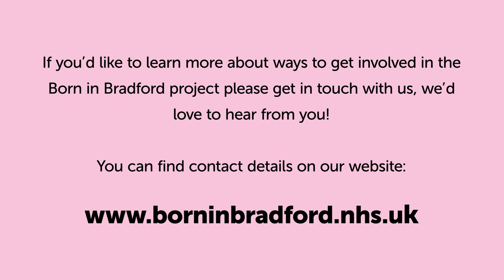INGENIOUS project: Understanding air pollution in homes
Many of the activities we do in our own homes produce airborne pollutants, including particles and chemicals that can be harmful to our health. We don't know exactly where all of these pollutants come from, how they interact with each other or where they end up. The INGENIOUS project is investigating  these unknowns and aims to deliver useful interventions to limit exposure.

This animation introduces the INGENIOUS project and explains what is involved for volunteers taking part in the home survey.

INGENIOUS is a project led by the University of York in partnership with the Born in Bradford (BiB) study, Stockholm Environment Institute, University of Manchester, University of Cambridge and University of Sheffield. It is funded by UK Research and Innovation (UKRI).